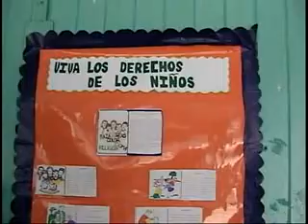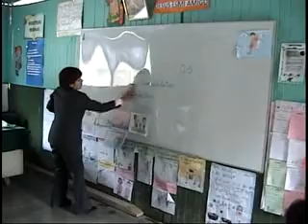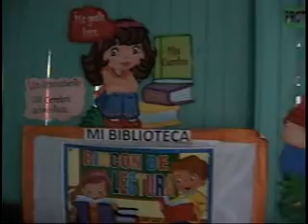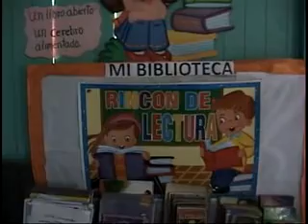Progetto Perù - 2 di 3 - Scuola di San Josè Obrero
La scuola di San José Obrero, a Lima, è inclusa nel progetto "NATs: scuola, lavoro, Diritti" di Cifa Onlus, a favore dei bambini e adolescenti lavoratori. Nel video è compresa un'interessante panoramica del contesto locale (estrema periferia di Lima), oltre alle attività che vengono svolte con i bambini coinvolti nel progetto. Video en Español